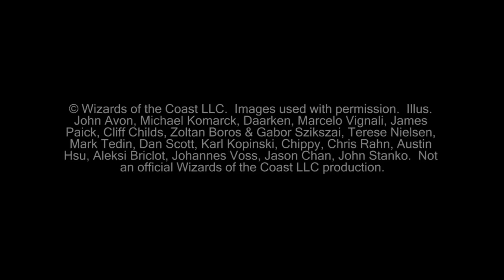"Magic the Gathering" Highlights Fateful Hour Vs Naya Pod G3 (06-22-2012)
This is the highlights of game three between David playing his Fateful Hour deck and Justin playing Naya Pod.

KlotzProductions Blog!!!

© Wizards of the Coast LLC.  Images used with permission.  Illus. John Avon, Michael Komarck, Daarken, Marcelo Vignali, James Paick, Cliff Childs, Zoltan Boros & Gabor Szikszai, Terese Nielsen, Mark Tedin, Dan Scott, Karl Kopinski, Chippy, Chris Rahn, Austin Hsu, Aleksi Briclot, Johannes Voss, Jason Chan, John Stanko.  Not an official Wizards of the Coast LLC production.